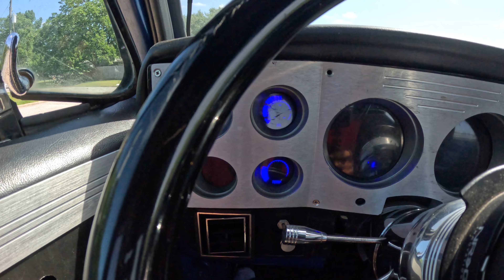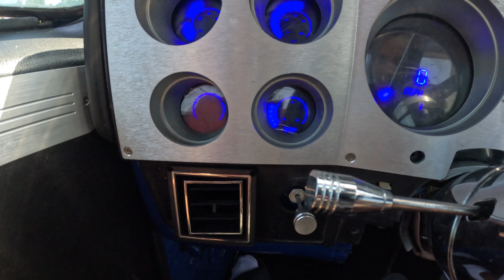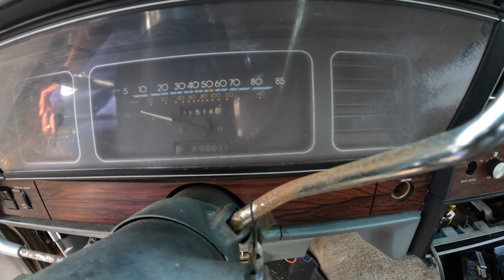c10 trans pulled again!!! (VLOG#4)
in this video i pull the 700 trans we bought off marketplace and take it to the trans shop to get rebuilt plus a new project reveal!!